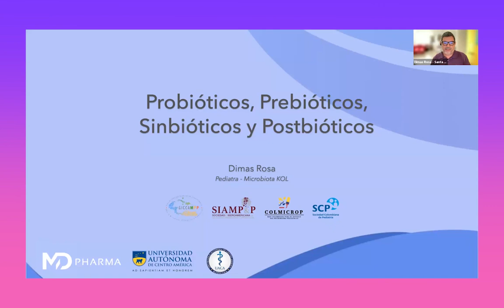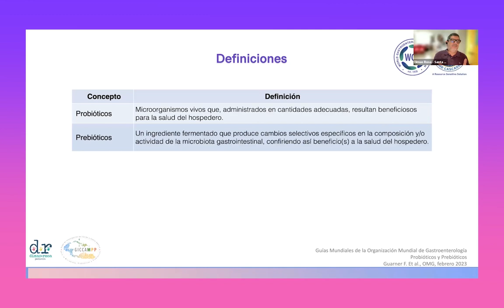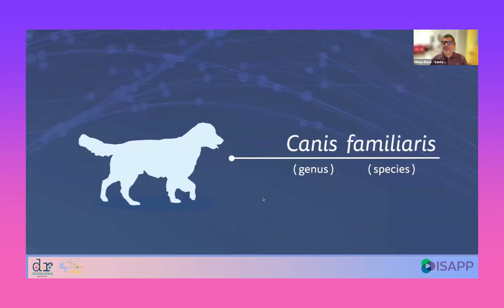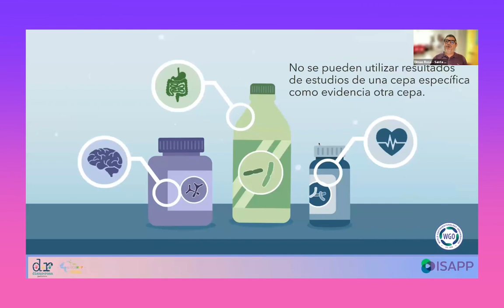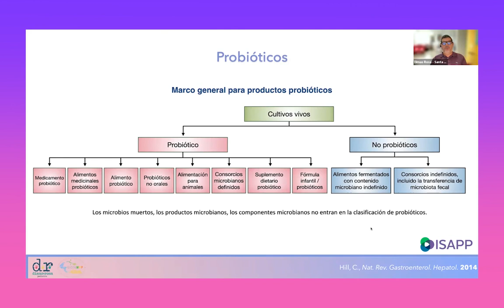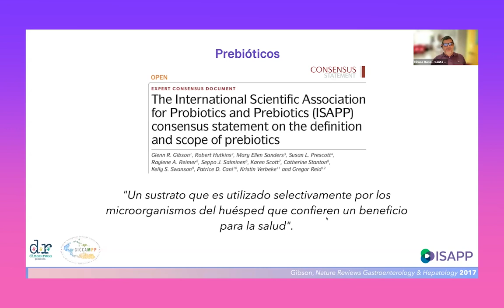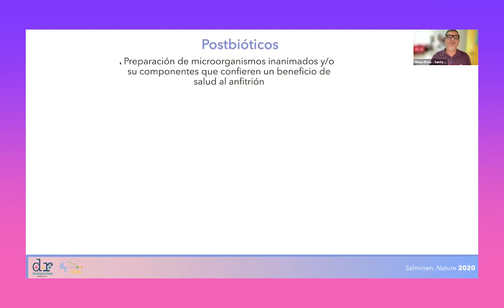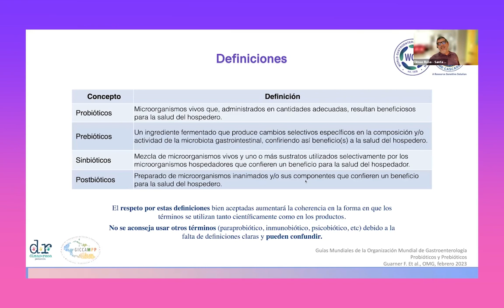Probióticos, prebióticos, simbióticos, post bióticos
El Dr. Dimas Rosa, nos imparte el módulo 11.